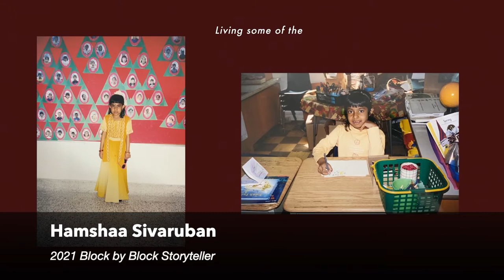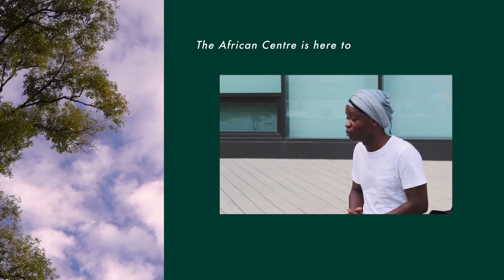Regent Park Showcase | Trailer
“You are the neighbourhood. You have huge things to contribute to it, and a voice to use. All of those things are really important, and without them, Regent Park doesn’t exist.” —Charlotte Schwartz, Regent Park Storyteller

Celebrate the people and spirit of Regent Park through the incredible migration stories of local community members. Full stories can be viewed at Daniels Spectrum until August 25, as well as awe-inspiring banners and two illustrated poster series.

Block by Block storytellers featured in our 2021 video series, Heyday, are:

✨ Gail Lynch
✨ Namarig Ahmed
✨ Walied Khogali
✨ Hamshaa Sivaruban
✨ Ines Garcia
✨ Ibrahim Afrah
✨ Christopher Nkambwe
✨ Charlotte Schwartz

Each person describes moments of arrival, movement, and settlement in Regent Park along with the character of the community, which they hope will survive the redevelopment. It was researched and curated by the 2021 Regent Park Block by Block team (Aherthy Jeyasundaram and Noshin Ullah) and filmed and edited by James Malekzadeh.

Come by to learn more about the advocacy, action, and community care that seeks to ensure residents hold the power to determine the future of their home.

This showcase was generously made possible by Artscape, the Ontario Trillium Foundation, Regent Park Film Festival, and Toronto Council Fire.